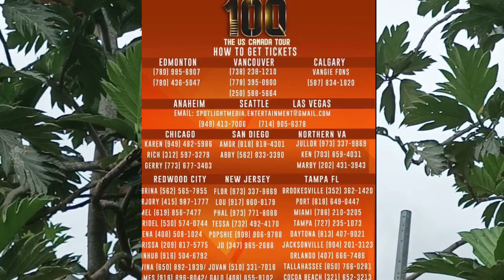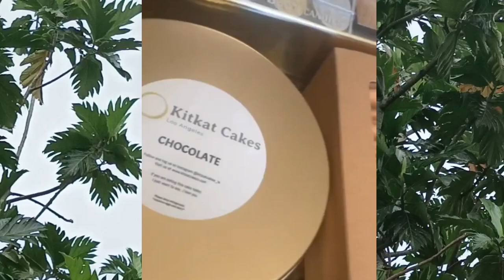Angeline Quinto sa L A California The POWER DIVA TOiUR CONCERT